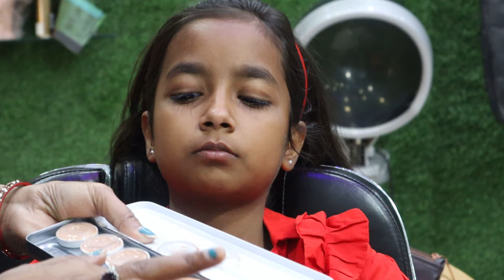Real Stage dance performance makeup for kids||my daughter Ishu koको रेडी कि school annual function💃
hey guys
this video is so interesting and helpful for you this video have Real Stage dance performance makeup for kids||my daughter Ishu koको रेडी कि school annual function💃